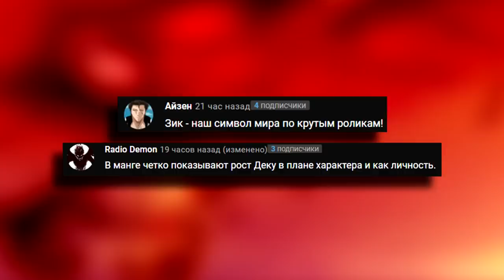Все, вот и настал конец!Данте шокирован силе Магны!Быки пылают в ярости▪Чёрный клевер глава 293 Zick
Здесь может быть что-то интересное .(я серьёзно)
Интро 《 Lit Lords - OHAWU 》
Конечная заставка 《    》

Зора, Ноэль, Аста, Либе, Ями, Магна, Данте, Зенон,
Темная триада, Зеонон, Чёрный клевер,  Чёрные быки